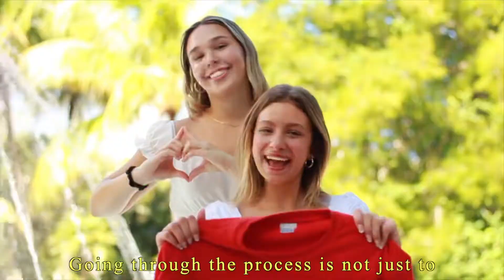AOII FIU Recruitment Video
FIU Alpha Omicron Pi’s Recruitment Video